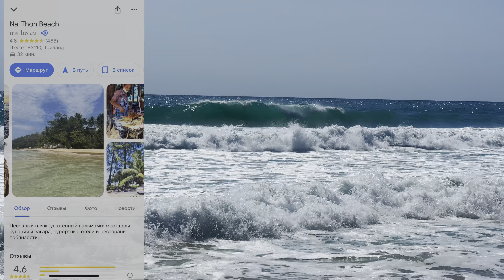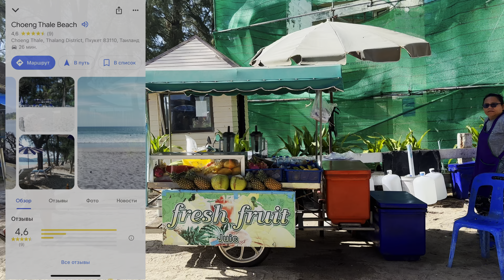Высокие волны на пляжах Пхукет, в таком море точно не стоит купаться, погода и обстановка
какие пляжи на острове Пхукет в не сезон - штормит и высокие волны что даже не искупается. Мв приехали на пляж Найтон (naithon beach) и не смотря на то, что погода +35 и светит солнце - в море не зайти. Высокие воны и сильное течение.
ПХУКЕТ ТАИЛАНД 2023